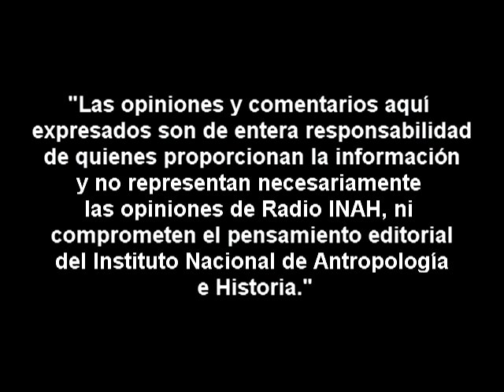Entrevista con Manuel Gándara Vázquez sobre Protección del patrimonio arqueológico de México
Entrevista con el Dr. Manuel Gándara Vázquez sobre "Protección del patrimonio arqueológico de México"